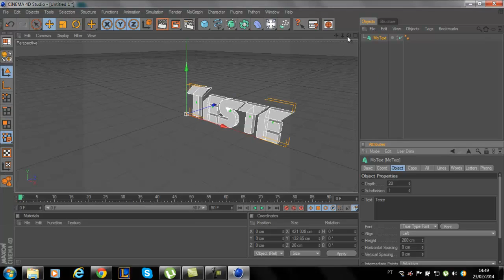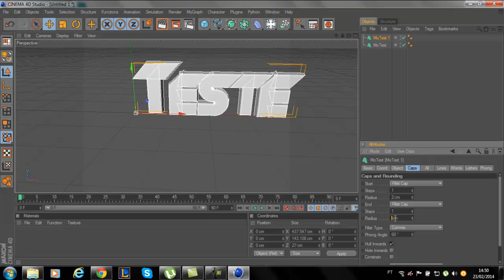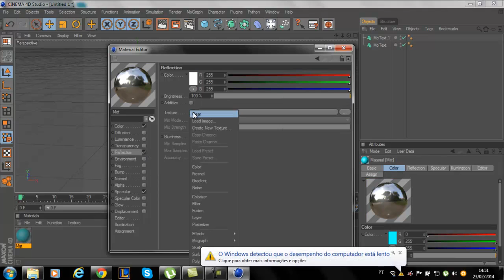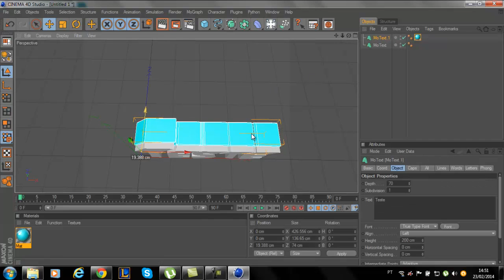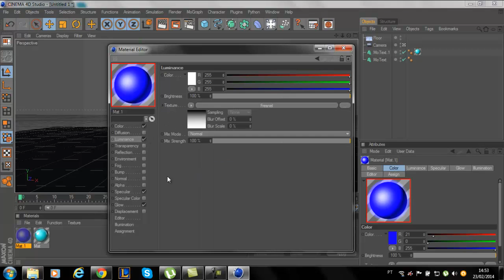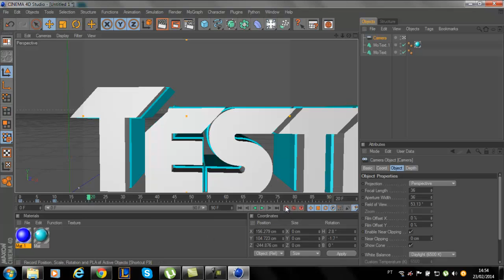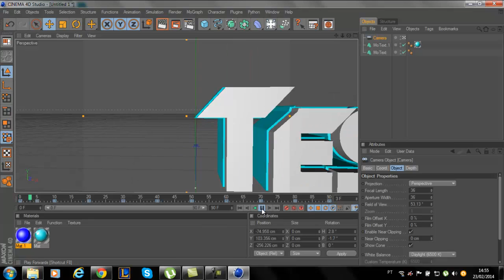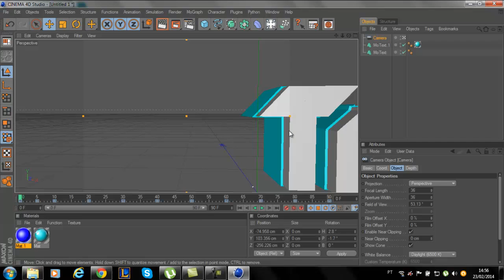Como fazer uma intro no Cinema 4D